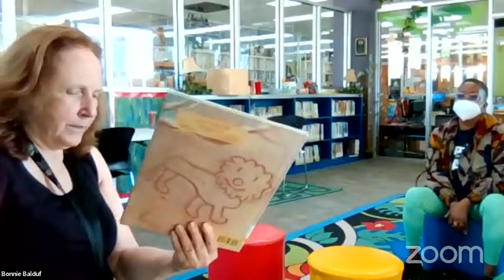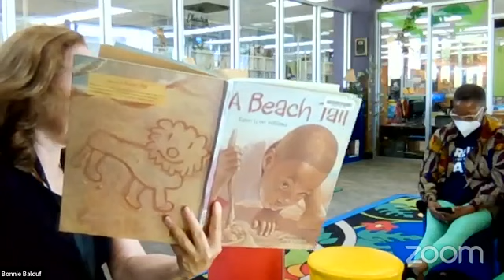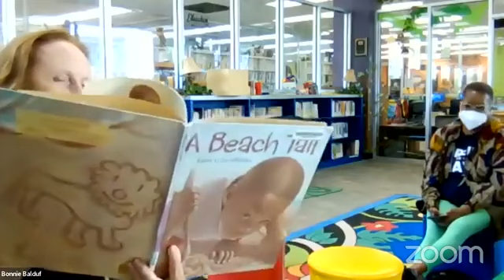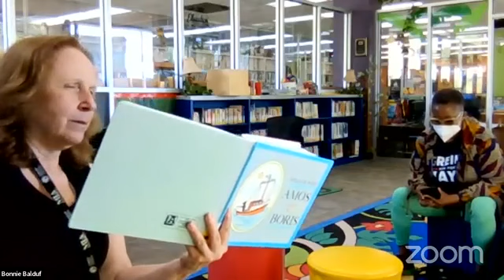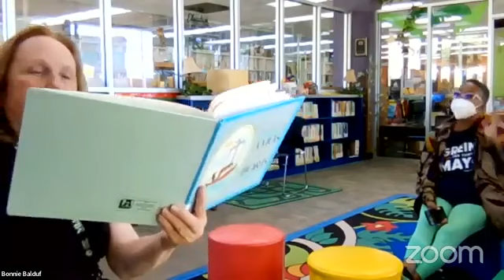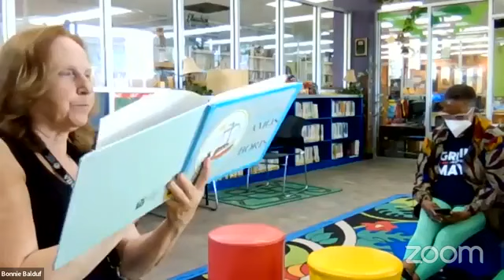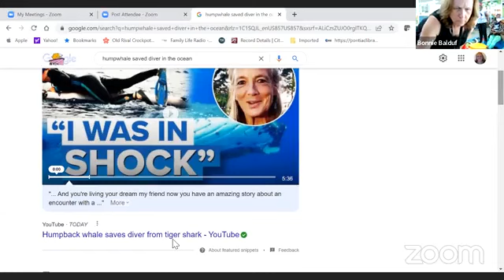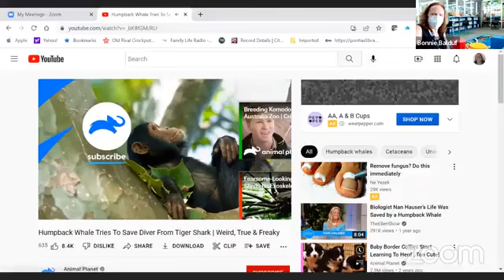Back in the Library Tuesdays July 12 2022